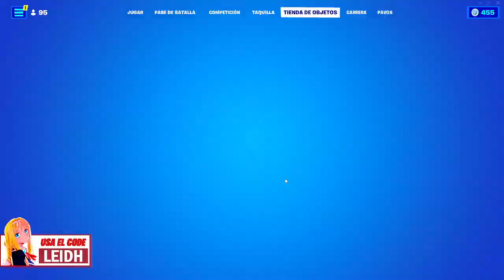NUEVAS SKINS DE LA *NBA 75* NUEVA TIENDA FORTNITE HOY 16/02/22 - Tienda de Fortnite 16 de Febrero